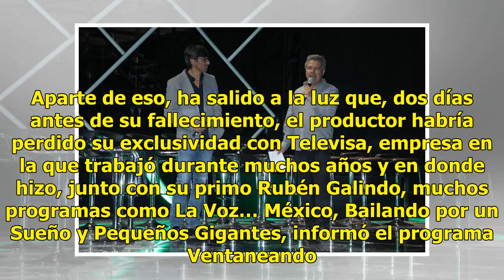Afirman que Santiago Galindo perdió su exclusividad dos días antes de su muerte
La muerte del productor y director Santiago Galindo ha cimbrado a toda la comunidad artística, sobre todo porque hay versiones que afirman que se trató de un suicidio. Aparte de eso, ha salido a la luz que, dos días antes de su fallecimiento, el productor habría perdido su exclusividad con Televisa,...